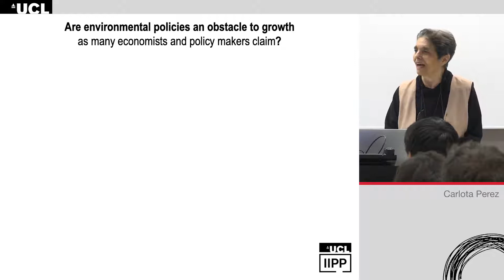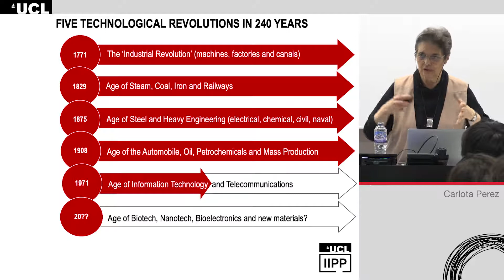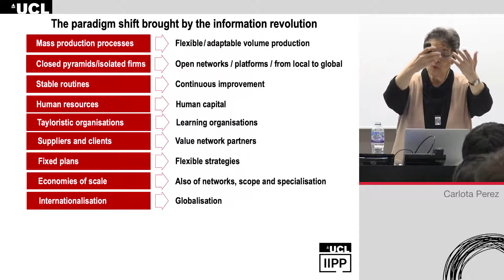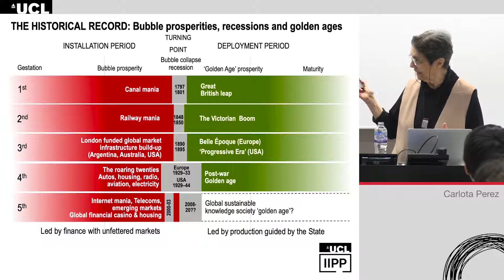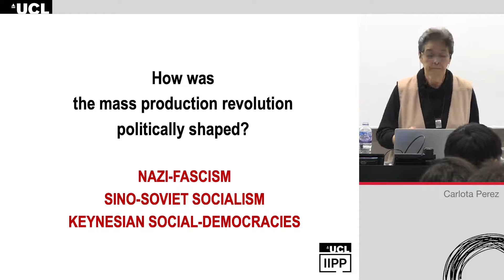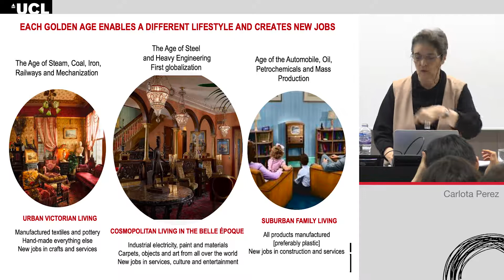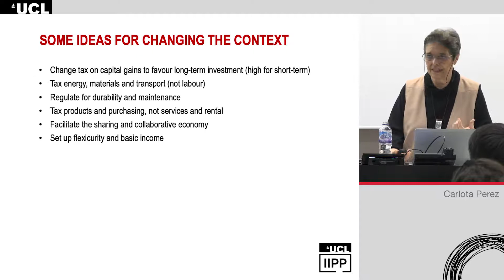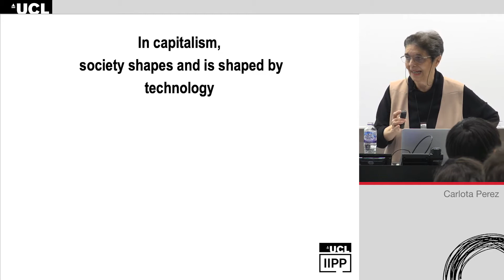IIPP-UCL lecture - Carlota Perez: Capitalism, technology and innovation